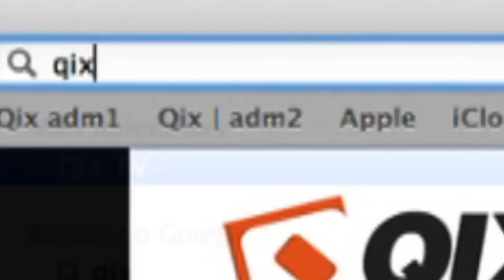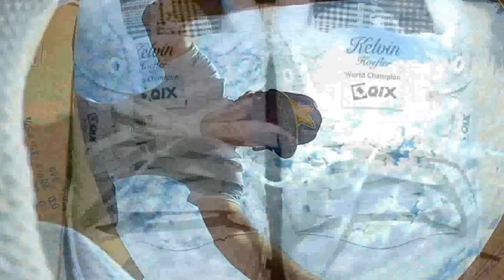Melhor Manobra no Caixote Solidário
Melhor manobra no Caixote Solidário. Evento de comemoração a dois caixotes construído pelas mãos de Brunno Melchior, skatista que merece respeito pela boa atitude e determinação a beneficiar todos os skatistas de Cuiabá - MT. Nem todos estiveram presente, mas a festa rolou com boas manobras e várias risadas.